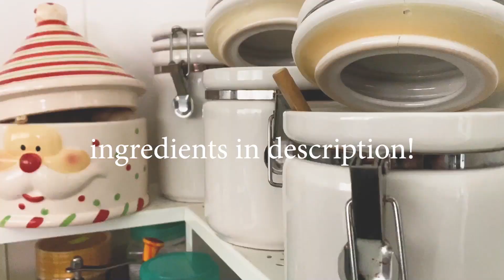how to make dalgona coffee || peaceful home cafe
Gooood morning (or good day) loves!

Being home has been fun these days, and today I jumped onto the bandwagon of attempting to make the beautiful Dangona 'Whipped' Coffee.

Ingredients:
- Instant coffee
- White sugar
- Milk of choice (dairy or non dairy)
- Hot water

Steps:
1. Add equal parts of coffee, sugar and water into a mixing bowl. I used 2 tbsp of each because I like my coffee strong!
2. Use any kind of whisk to slowly combine the ingredients. Then, turn it to high speed until the mixture becomes really fluffy. You can use a regular whisk but that's too much exercise for me.
3. Add ice and milk into your cup. Then spoon the coffee mix on top.
4. Serve with love!

Dalgona coffee, while it's become a big trend in many parts of the world, originated in Asia. It was given its name 'Dalgona' in South Korea because of its candy-like toffee taste!

FYI this was my first time making this, and I am no barista, so it's not perfect. Hopefully you can gain some inspiration from it though!